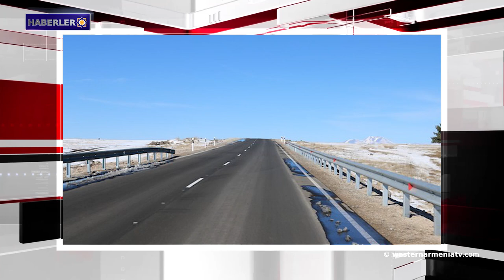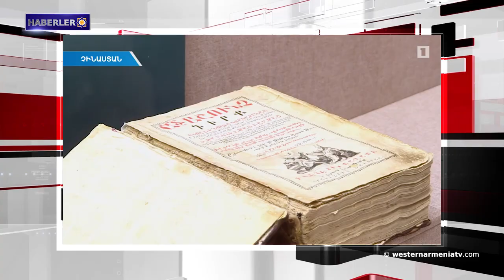Ermeni Sorunu: Soykırım ne zaman bitecek?.Haberler 2019-11-06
1- Ermeni Sorunu: Soykırım ne zaman bitecek?
2-  İnternet Raporu:Türkiye (işgal altındaki Batı Ermenistan da dahil) yine "özgür olmayan" ülkeler arasında
3- Cavakhk, Ninotsminda-Ermenistan Cumhuriyeti anayolunun bir bölümünün inşaası tamamlandı
4- ABD Suriye'nin petrol bölgelerinde askeri üsler kuruyor
5- Türkler tarafından Süryanilere karşı uygulanan soykırım anısına Almanya'da bir anıt dikildi
6. Birleşik Arap Emirliği, Orta Doğu'da en büyük savunma birliği kuruyor
7- Çin Halk Cumhuriyeti’nde bir Ermeni Sergisi açıldı